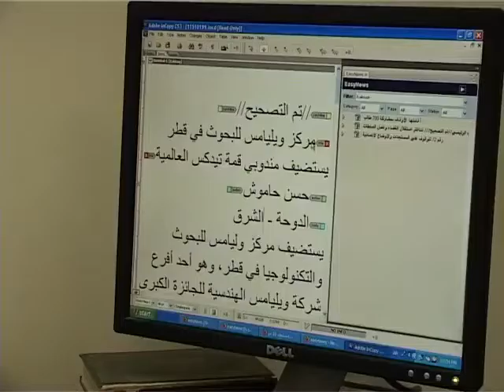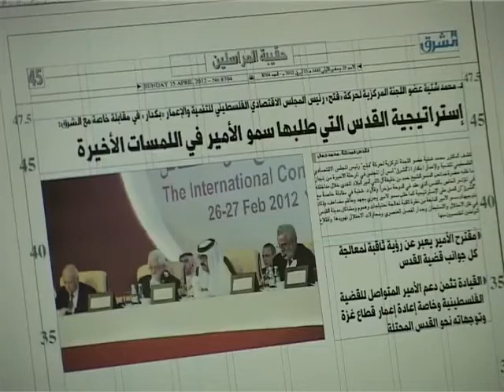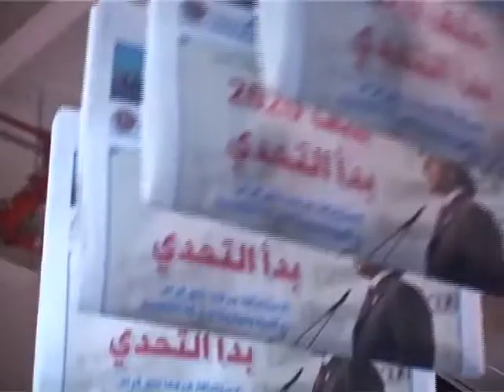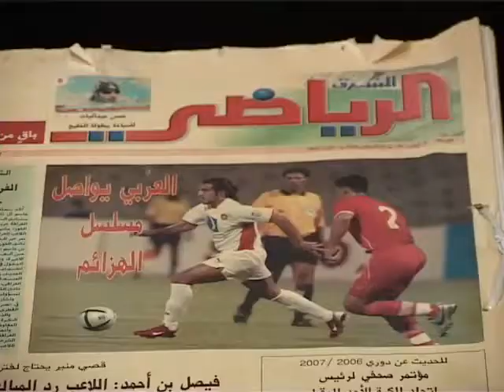فيلم وثائقي عن مراحل سير العمل في جريدة الشرق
اعداد ومونتاج : مسعود عبدالهادي